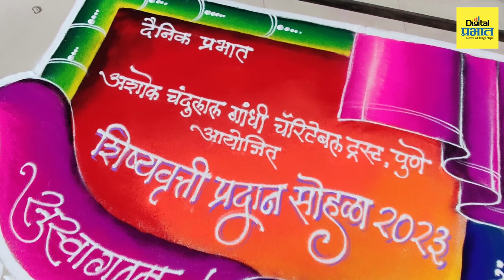गरजू गुणवंत विद्यार्थ्यांना दैनिक प्रभातचा मदतीचा हात...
आर्थिक परिस्थिती बेताची असतानाही, आपल्यातील गुणवत्ता सिद्ध केलेल्या विद्यार्थ्यांचं केवळ कौतुक न करता, त्यांच्या उच्च शिक्षणातील आर्थिक अडथळे दूर करण्याचं काम दैनिक प्रभात करतं...